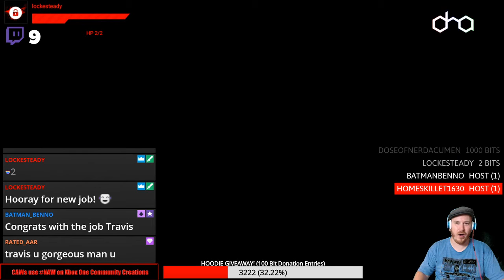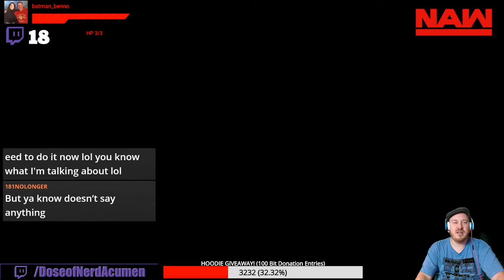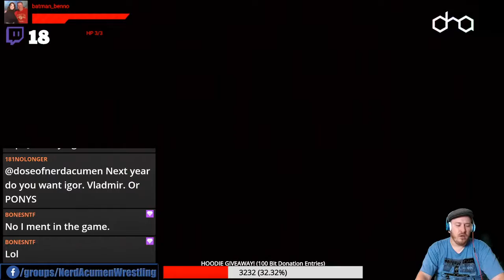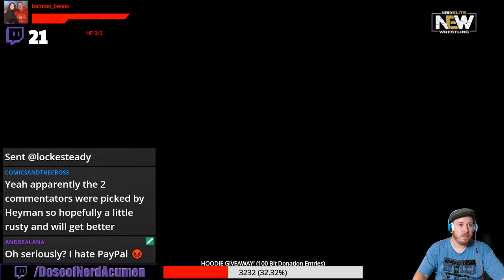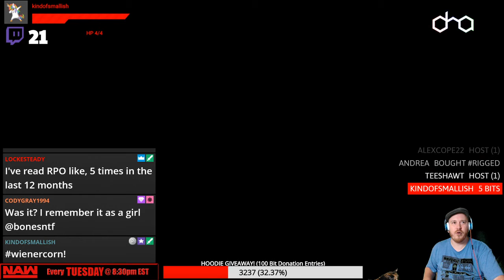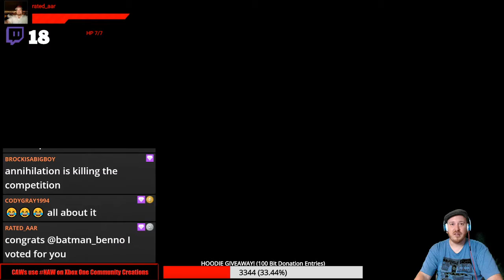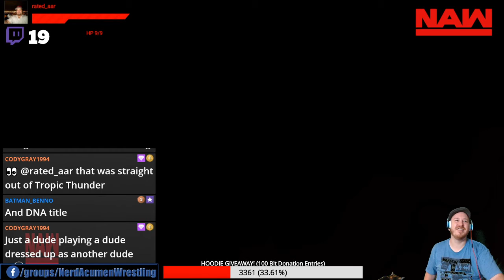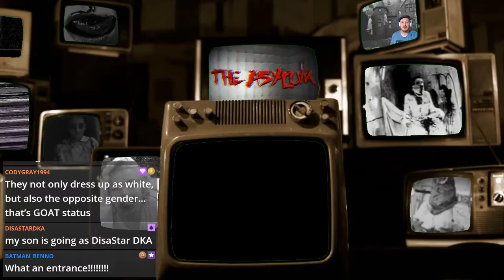NAW, Ep. 137